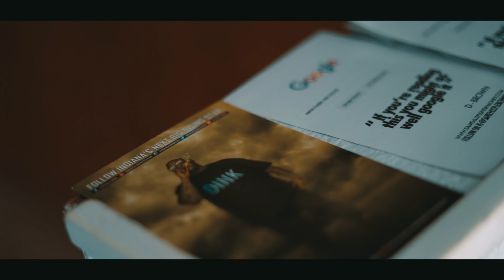Same Hustle New Money Denver Takeover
Same Hustle New Money artists take Denver for a 3 day promo run and show with Chicago artist Juno Lost Kause. Impromptu free-styling, jokes, laughs and a whole lot of marijuana made this trip a business trip every artist would dream of. While storming the malls and streets with promotional material these artists still found time to have fun while working.

for more videos, music, and merchandise!